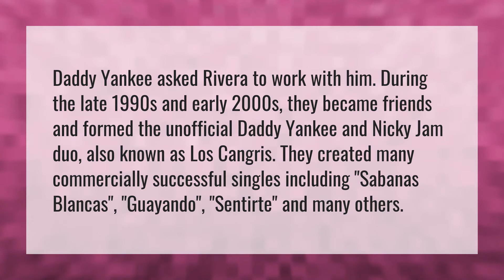Are Daddy Yankee and Nicky Jam friends?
Bad Bunny New Album • Are Daddy Yankee and Nicky Jam friends?